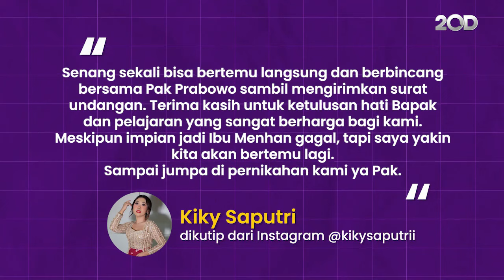Momen Pertemuan Kiky Saputri dan Prabowo Subianto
Tonton video lengkapnya disini:

Kiky Saputri dan M Khairi bertemu dengan Menhan Prabowo Subianto untuk memberikan undangan pernikahan mereka. Momen pertemuan itu diunggah Kiky di Instagramnya.